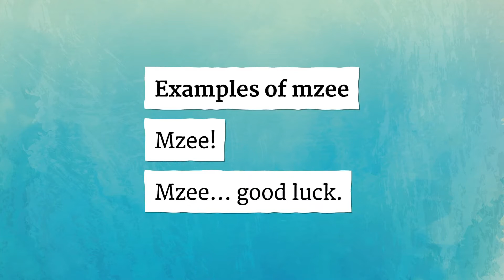MZEE pronunciation • How to pronounce MZEE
How to say Mzee in British English and American English?